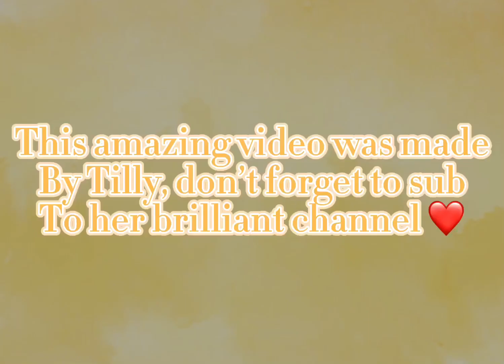Addison comes over for a sleepover! || Toca boca role play || credits to : it’s Toca Tilly ❤️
This isn’t stole, this was sent to me BY Tilly and she allowed me to post this as long as I gave credits witch I have. I’ve don’t this before in the past but now I’m getting hate apparently ‘stealing’ her video but I haven’t.

-milly